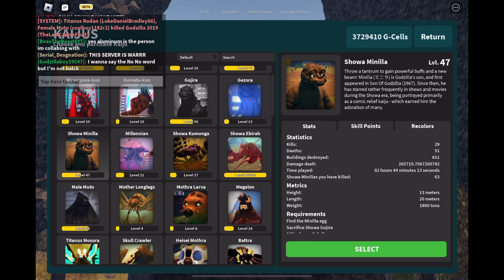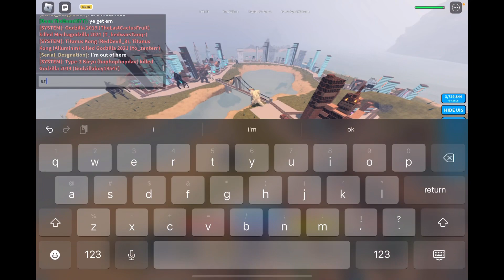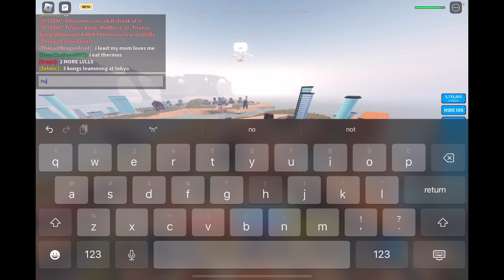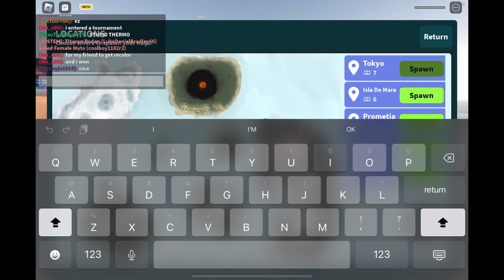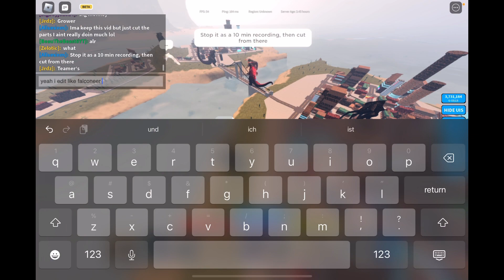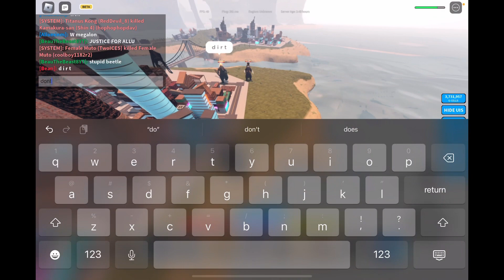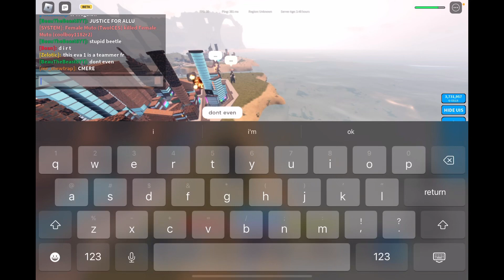playing ku part 8+my first collab ever! (collab with @RobloxAlluminm )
my first collab ever! :D